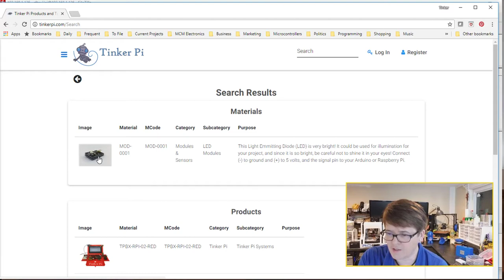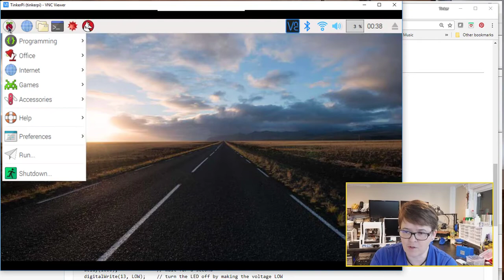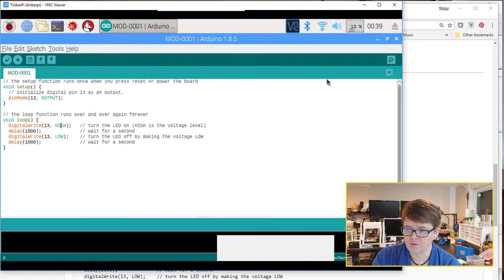Arduino and 3W LED Module - Getting Started with Arduino and Keyestudios 37 Sensor Kit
Please help to keep our content free by buying your supplies from our links!

Previous Tutorial: Using the Keyestudios 37 Sensor Kit with the Arduino UNO

The 3W LED Module is a very bright LED that works on either 3.3 or 5 volts.  Like the Piranha LED Module, it is bright enough to be used for illumination.  In this tutorial, we care going to hook it up to the Arduino and program it to blink.